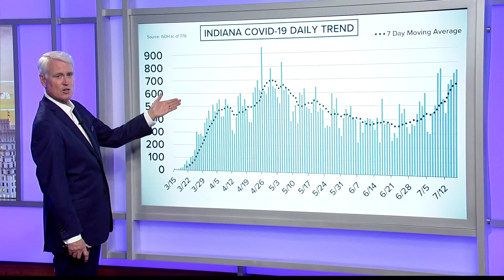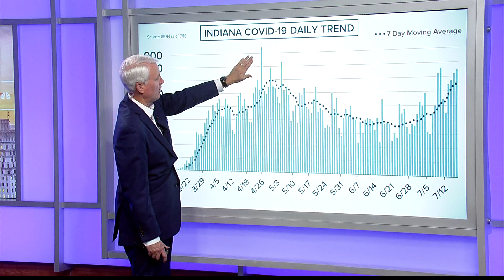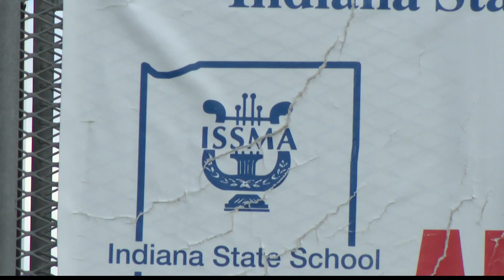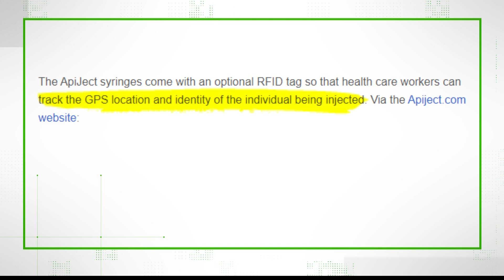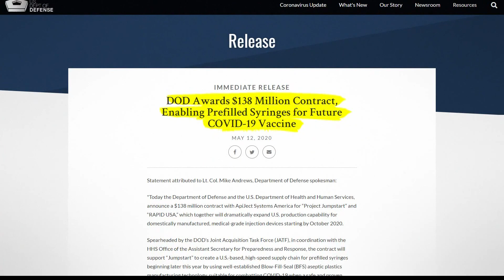Here's the latest on COVID-19 in Indiana.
Some schools are delaying their return to classes or starting the year in e-learning.